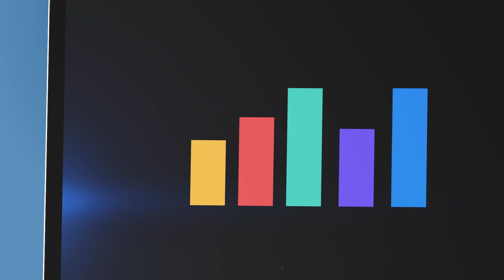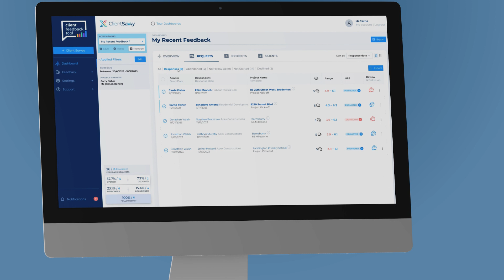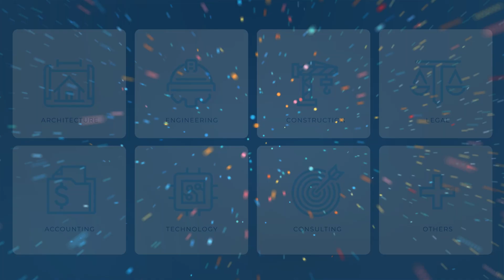Client Savvy Explainer Video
In the competitive world of professional services, delivering a best-in-class client experience is now essential. Client Savvy's customer feedback software empowers you to enhance the client experience, resulting in increased differentiation, profitability, cross-selling opportunities, and reduced churn. Discover the power of feedback with Client Savvy!